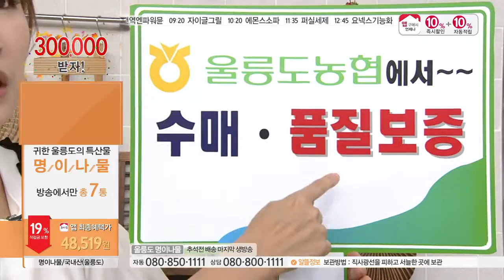[홈앤쇼핑] 울릉농협 명이나물 세트